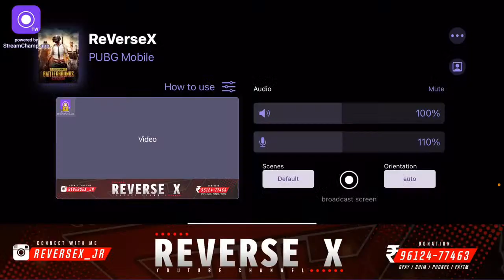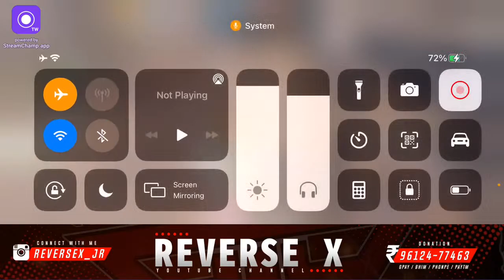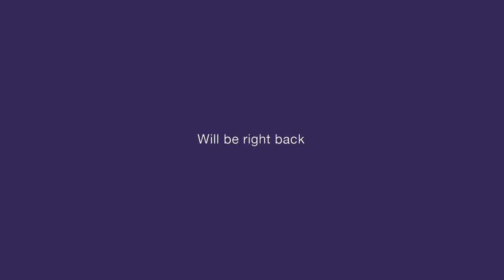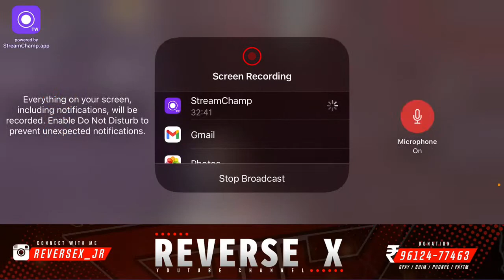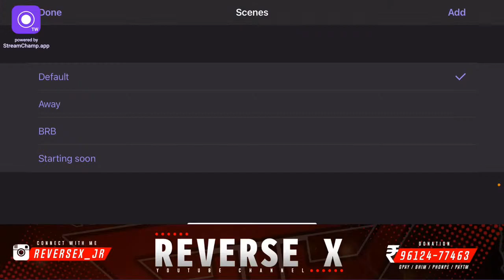In star te Duhpa is Live part 2 | NO FaceCam BooMBaaM | RipMizo ❣️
• ReVerseX Social Media •

💰 • Gpay/BHIM/Paytm/PhonePE No.9612477463

IGN : RipReVerseXŌ (KR)
RipFederaL (Taiwan)

Live Stream Application
Streamchamp

Editor : iMovie

CZS FIBER CONNECTION TI DUH TAN NO. AH HIAN BIAK THEIH
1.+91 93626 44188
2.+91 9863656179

Buy Uc from CHOKAS
100% Trusted , No Scam